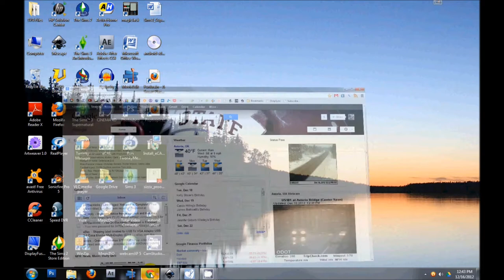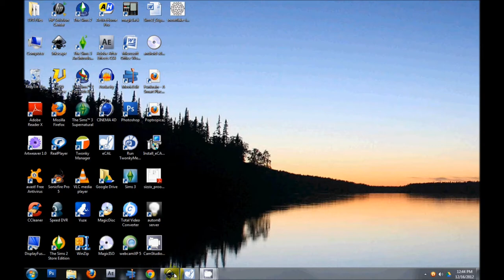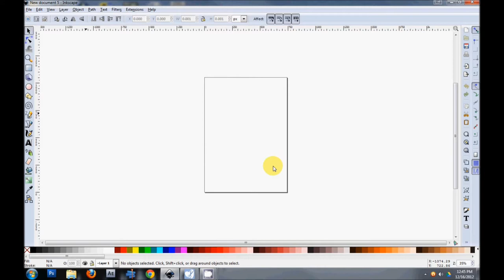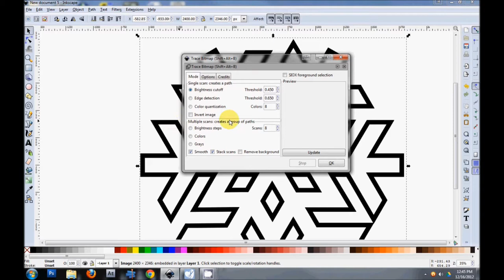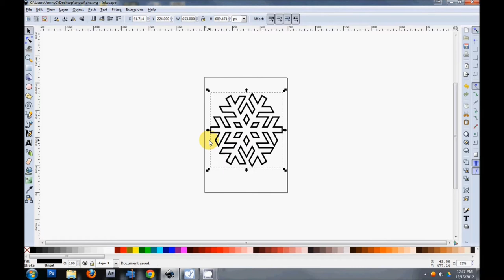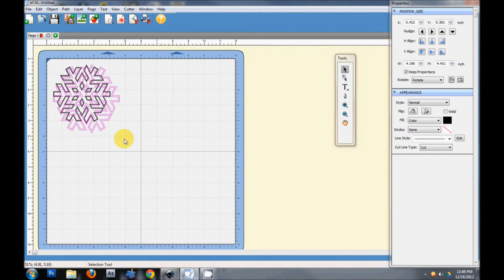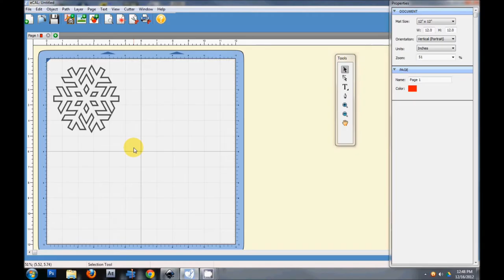Cutting custom images using Sizzix eClips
In this video I show you how to use the free program InkScape to covert your custom image into a file that eCal can use to cut out on Sizzix eClips.

With the Sizzix eClips you are able to cut your on images without the need of separate cartridges. Visit the links below for more info and downloads.

Make sure to like us and follow us for more how-to's and inspiration!